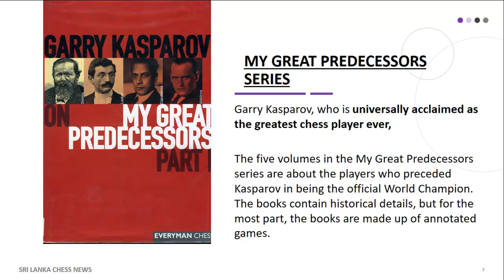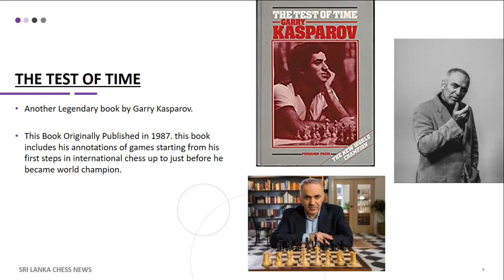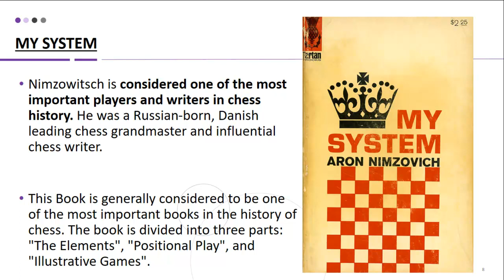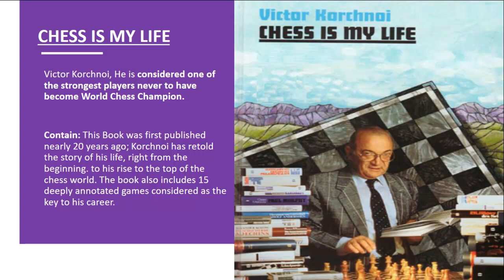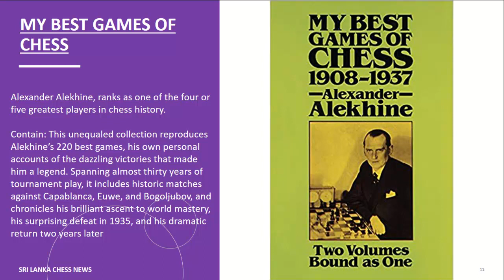Best Chess Books | Best Chess Books of All Time | Best Chess Books to Read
Best Chess Books, here I show you the best chess books published in 2020, these are the highest-rated chess books in 2020. Some of these chess books are the highest selling and rated chess books on amazon. I hope you enjoy this chess book list; in the next video, I am going to bring you the best chess books for beginners in 2020.

05. Game Changer: AlphaZero's Groundbreaking Chess Strategies - I
04. Magnus Carlsen: 60 Memorable Games
03.  Dvoretsky's Endgame Manual, 5th Edition
02. 600 Modern Chess Puzzles
01. Modern Chess Openings, 15th Edition